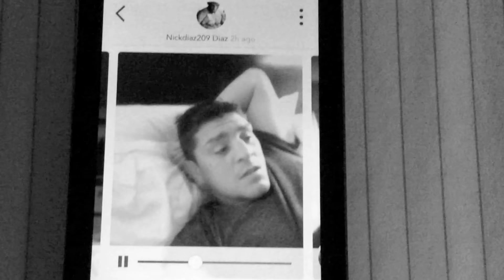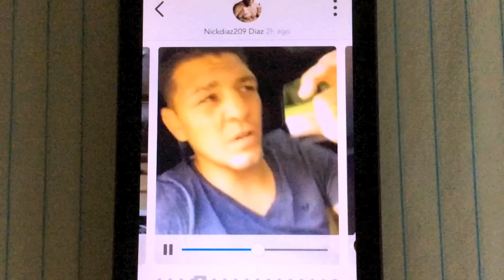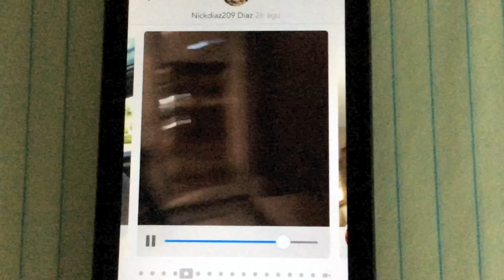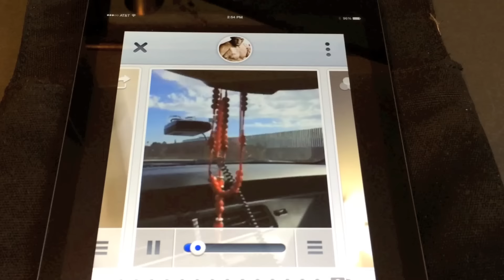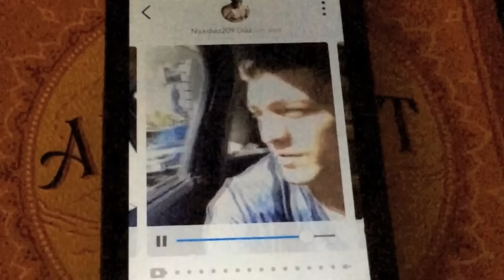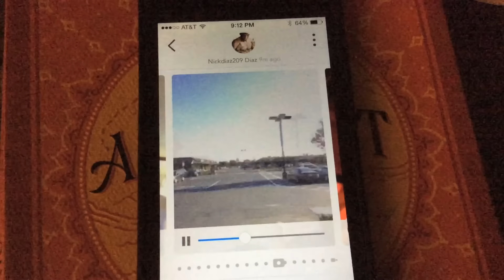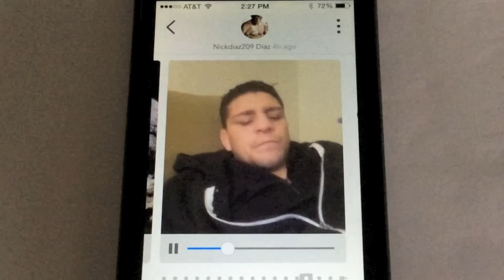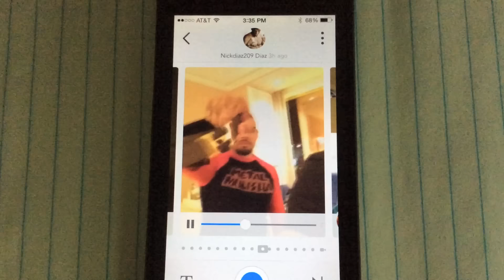The legend of (NICK DIAZ) - 21 Minutes of self video - 5K VIEWS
Nicholas Robert Diaz | LEO THE LION | 21 Minute Video

American Mixed Martial Artist, professional competitor since 2001. Nick has competed for PRIDE, Strikeforce, EliteXC, the WEC, DREAM, and Shooto.

He is a former Strikeforce Welterweight Champion and former WEC Welterweight Champion.

Background

Diaz was born and raised in Stockton, California and is of Mexican-American descent. Diaz is the older brother of UFC fighter Nate Diaz and went to Tokay High School in Lodi, California for a year before dropping out.

While in High School, he was on the swim team. Diaz has stated in the past that he is thankful his mother got him into swimming classes when he was eight years old because it is one of the main reasons why his cardio is so impressive during his fights, and how he also uses triathlon as part of his training.

Diaz began training in karate and aikido from a young age and also participated in wrestling tournaments during his teenage years. Diaz started training in Sambo at the age of 16 under a Bulgarian National Sambo Champion Valeri Ignatov and still trains with Ignatov.

Diaz was promoted to black belt in Brazilian jiu-jitsu by Cesar Gracie on May 8, 2007.

Diaz currently teaches Brazilian jiu-jitsu at his and brother Nathan's school in California, and trains with Nicolas 'Nico Greek' Lipari.

Mixed martial arts career

Early career

Diaz became a professional mixed martial arts fighter in 2001 just after his 18th birthday and won his first fight, submitting Mike Wick with a triangle choke at IFC Warriors Challenge 15. Diaz would become a champion in just his second professional fight, defeating Chris Lytle for the IFC Welterweight Championship in July 2002 at IFC Warriors Challenge 17.

NO STRESS -- 0:50
Written by Philip Daro of (Pompous)
and John Divon (The Foundation)

THIS IS 4 -- 7:01
Written by John Divon (The Foundation)

RIGAMORTIS -- 9:38
by Lit Fuse

FEAR NO MAN -- 11:46
by Mikey Smit

HEY SAILOR -- 15:18
Title: Hey Sailor
Artist:Letter Box
Genre: Rock
Style: Dark

Video Production by JOHN DIVON